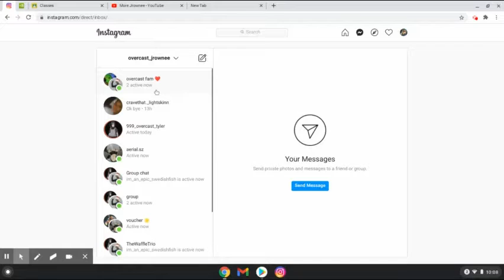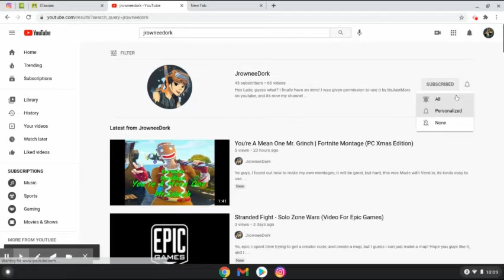*NEW* Second Channel!!!